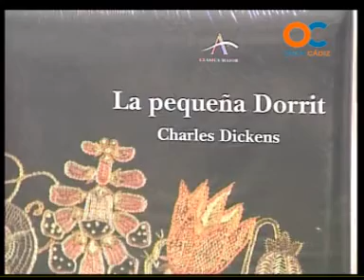BUENOS DÍAS 02-01-13 4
Palma Medina , Sonia Brunar , literatura ,